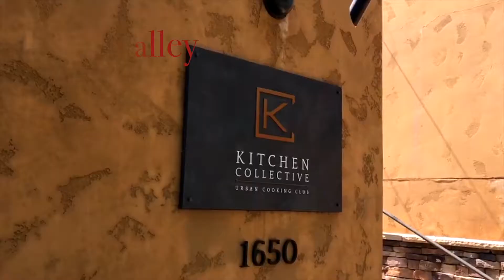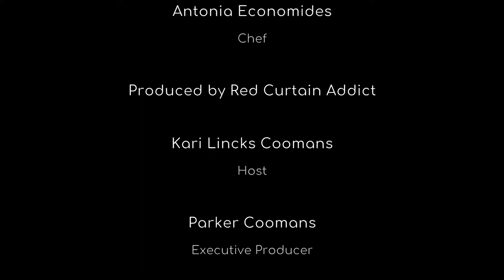Festival Napa Valley: Getting a Taste of What's to Come!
Meet Sonia Tolbert, Festival Napa Valley's COO at Kitchen Collective to find out more about their 13th season's line-up.